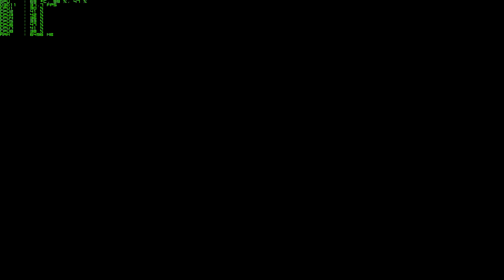The Witcher 3 (TW3) - EVGA GTX 980Ti SC - 4K DSR Ultra Gameplay Performance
Here are a few minutes of gameplay of The Witcher 3 at 4K resolution using NVIDIA DSR on an EVGA GTX 980 Ti SC setup. If you are thinking about this card for your system or just curious as to how it performs, this will give you a good idea of what it can do maxed out playing TW3 on PC. FPS are in the top left corner to get a feel for the amount of performance this card can put out in a single player game on Ultra settings. Gameplay is recorded with NVIDIA Shadowplay using factory clock settings.

The rest of the system specs:
Intel Core i7-4790K @ 4.5GHz
ASUS Maximus VII Hero
Corsair H100i AIO Liquid Cooler w/ 2X Noctua NF-F12 Industrial
EVGA GTX 980Ti SC
- Corsair H75 (with G10)
- Noctua NF-B9 Redux (for G10 bracket VRM cooling)
- Noctua NF-F12 Industrial (replaced H75 stock fans)
Corsair Vengeance Pro 16GB 1866MHz CL9 RAM
EVGA SuperNOVA 1050 GS PSU
Cooler Master HAF XB EVO
Crucial M500 480GB
Crucial M500 960GB
ASUS ROG Swift PG278Q Monitor
Logitech G502 Proteus Core Mouse
Func KB 460 Mechanical Keyboard
Windows 8.1 Pro 64-bit